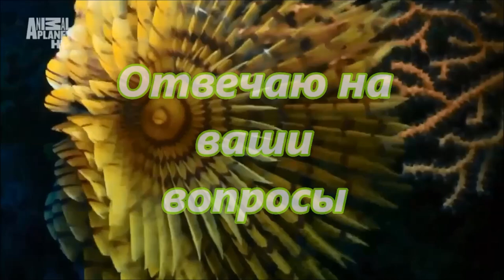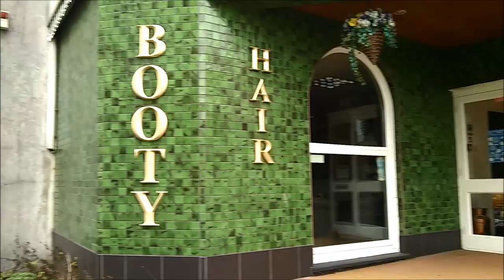АХ, ЕСЛИ Б ЗНАТЬ... МОИ ИСТОРИИ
Очень откровеннывй рассказ о себе.   Если бы я осталась жить в Москве?..  Или если бы я  вышла замуж за француза?..  Ах!   Если бы...